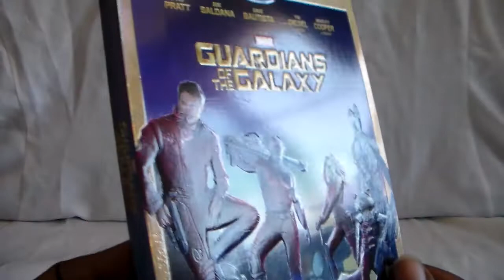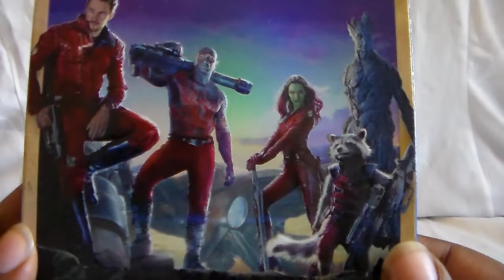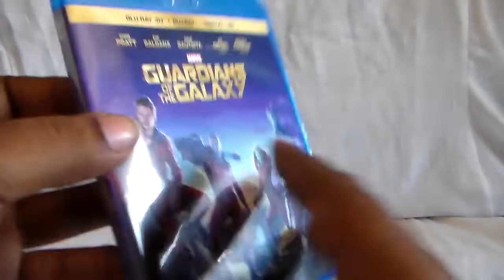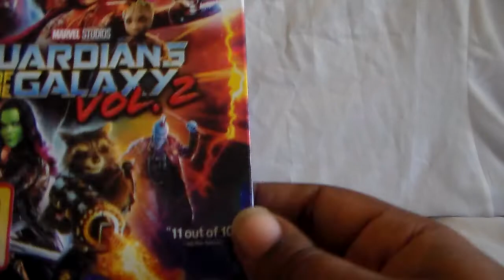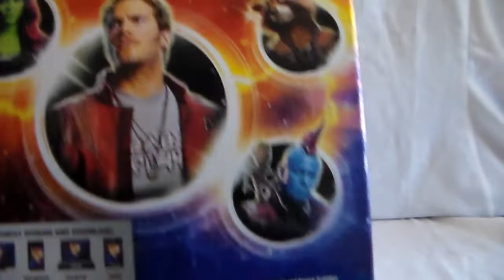Unboxing Guardians of the Galaxy Movie Collection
Just 2 items to show today for my Guardians of the Galaxy movie collection. All of these films are good in their own way and I would highly recommend checking them out.